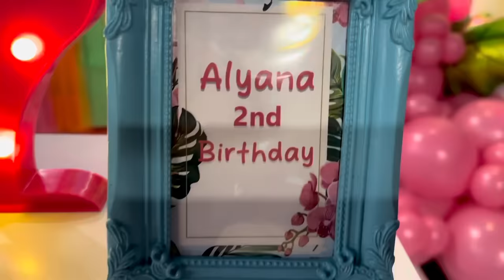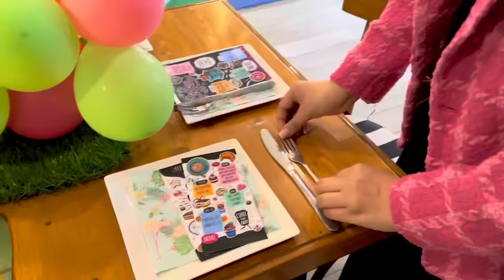Alyana’s 2nd birthday celebration MASHALLAH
Our daughter is 24th  months old in this vlog MASHALLAH